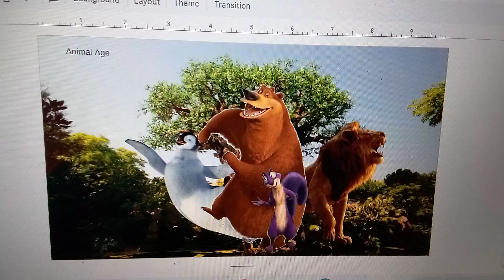Animal Age Poster